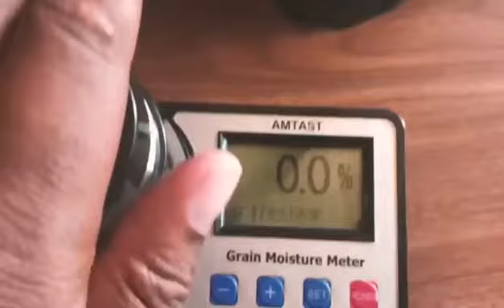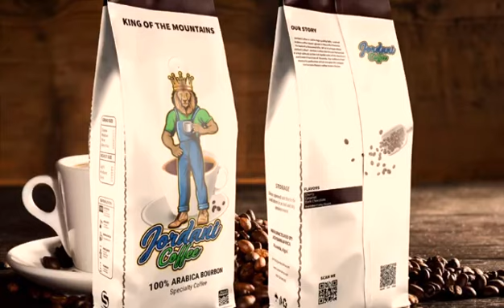coffee Rwanda coffee